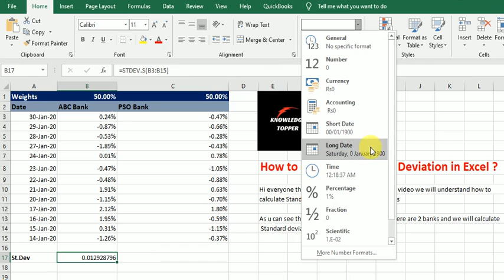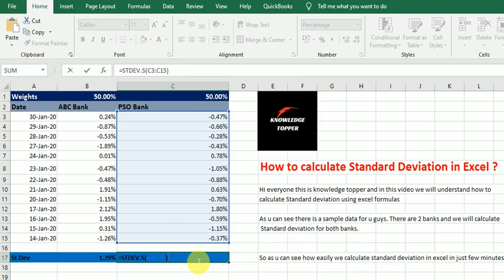How To Calculate Standard Deviation in Excel | Standard Deviation Formula in Excel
Complete and clear explanation about how to calculate standard deviation in excel or standard deviation formula in excel by @Knowledge Topper with suitable examples.